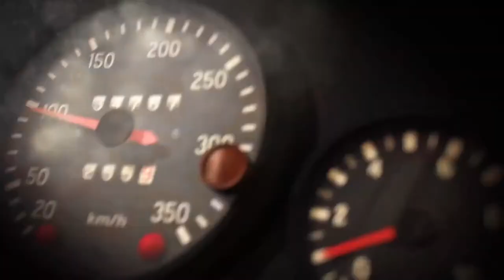DIRT Rally 2 official Trailer (2018) PS4 / Xbox One / PC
DIRT Rally 2 Trailer (2018) PS4 / Xbox One / PC